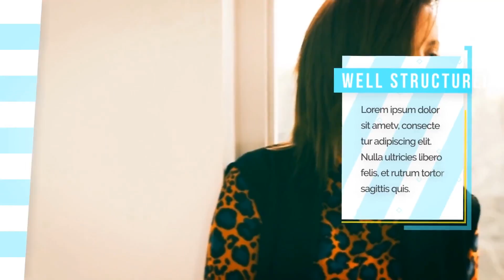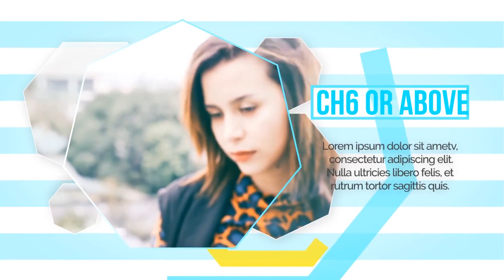Clean Fashion Slideshow After Effects Template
Main features Three length versions: Full 0:49 | Medium 0:31 | Short 0:19 Very easy to Edit and Customize Modular Structure Color Controls 11 Placeholders with logoholder 22 Textholders Full HD resolution Help file included No plugins required Universal Expressions After Effects CS6 or above Free Font in documentation Music link: Fashionable If you have any questions – please, contact me via my personal page.